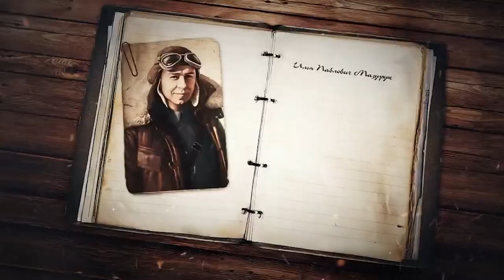Магадан – город «Трудовой доблести»